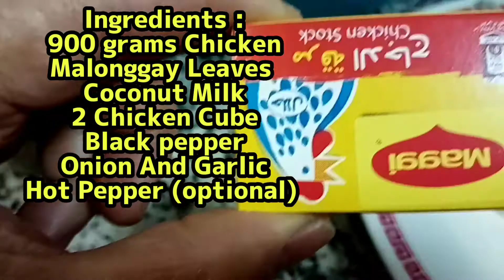Easy To Cook Chicken With Malonggay |Simple But Delicious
Today My Vlog I'm Going To Cook A Pilipino Foods, It is Also Known A Visayan Recipe, Chicken With Malonggay And Creamy Coconut Milk Or Gata In Tagalog... This Recipe That I'm Going To Cook its too Delicious and very Healthy.. If You Want to Learn the Easy way to Cook Chicken With Malonggay and Creamy Coconut Milk, Please Watch The Video Until The End..

Here's The Complete List of Ingredients :
01. One Whole Chicken Chop
O2. Malonggay Leaves
03. Coconut Milk
04  2 Chicken Cube (You can add salt)
05. Black Pepper Powder or Paminta
06.Hot green pepper (Optional)
07, Chop Onion
08, Minced Garlic

The Preparation Of How To Make Please Watch the whole video...

Happy Cooking Because Food Is Wealth 😋